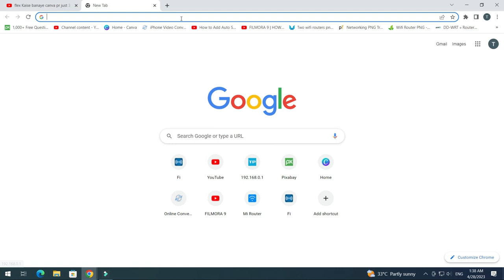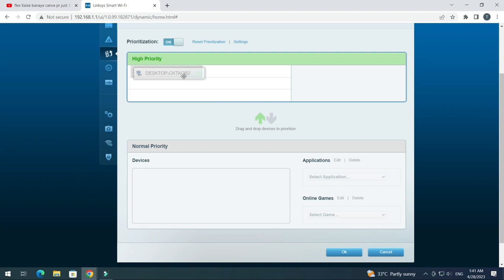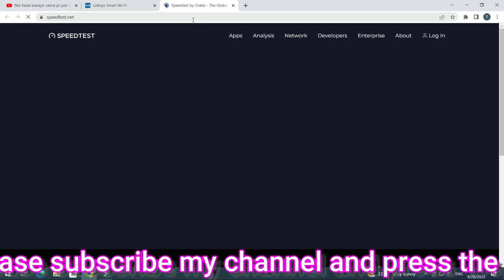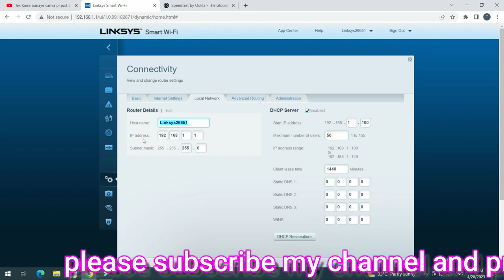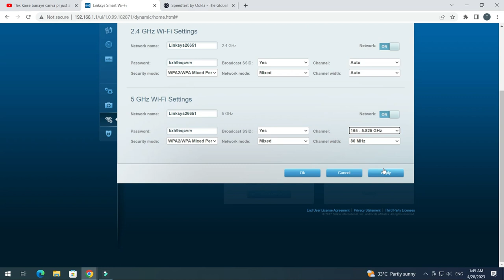Linksys EA6900 || AC1900 Smart WIFI Dual Band Router || online streaming and gaming WIFI router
best wifi router for live streaming
best router for streaming and gaming
best router for streaming 4k
best wifi router for smart tv
best modem for streaming tv
best wifi 6 gaming router

Linksys EA6900 ek taqatwar aur behtareen Wi-Fi router hai jo aapke ghar, office ya kisi bhi commercial space ke liye mufeed hai. Ye router bahut hi aasan tariqe se install ho jata hai aur iske advanced features se aap apne network ko customize kar sakte hain.Best Routers for Streaming 2023

Is router ki speed aur range dono kaafi achi hai aur aapko seamless connectivity ki suvidha pradaan karta hai. EA6900 ki dual-band technology aapke liye 2.4GHz aur 5GHz frequencies ki tarah kaam karti hai aur aapko high-speed internet aur better coverage ki suvidha deti hai.

Is router mein Beamforming technology bhi hai jo aapke devices ke signals ko track kar ke use optimize karta hai aur better performance deta hai. Ye router 3x3 MIMO antenna configuration ke saath aata hai jo aapko high-speed data transfer aur better coverage pradaan karta hai.

EA6900 mein aapko advanced security features bhi milenge jo aapke network ki safety aur privacy ko protect karte hain. Ye router Guest Access aur Parental Controls ke saath aata hai jo aapko apne network ko customize karne ki suvidha dete hain.

Is router mein USB 3.0 port bhi hai jisse aap apne USB devices ko share kar sakte hain aur media streaming aur file sharing ke liye bhi use kar sakte hain.

Sabhi features ko dekhte hue, Linksys EA6900 ek behtareen Wi-Fi router hai jo aapko high-speed internet, better coverage aur advanced security ki suvidha pradaan karta hai.

On this channel we are giving you all the information about internet. As we will tell you how to use different types of Wi-Fi routers.
How to increase internet speed. With this, you can install speed limit in your internet router. If you are fond of playing the game, then let us inform you about the different methods to control the ping of the game.
We will tell you the method of changing the password of the Wi-Fi router used in the office and home and the easy way to change the Wi-Fi name and SSID.
Wireless range extender
Network extender
WiFi repeater
Dual-band WiFi extender
Tri-band WiFi extender
AC WiFi range extender
how to change wifi password ptcl
Change Wi-Fi password
How to change wifi password dlink
How to change wifi password TP link
How to change wifi password linksys
how to change wifi password huawei
how to increase wifi internet speed
high speed internet for mobile
best wifi 6 router for long range
best wifi 6 router for gaming